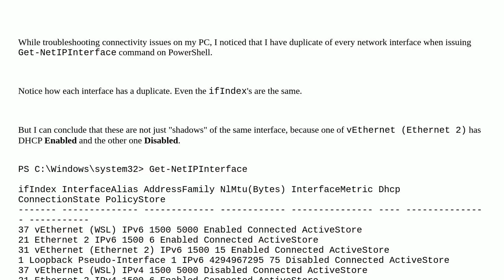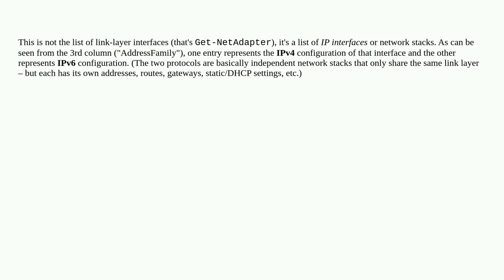Why do I get duplicate network interfaces?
A special thanks goes out to the community

  networking powershell windows-10 dhcp